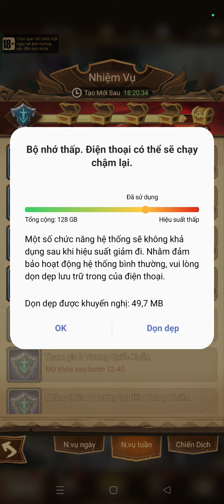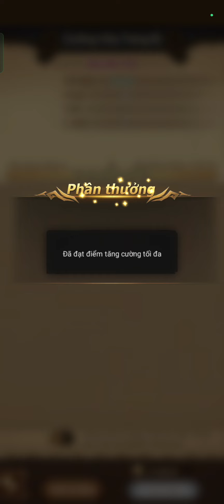Afk Arena | Hướng dẫn Newbies Map 1 - 31 Cách đổi đá không gian để Thuê Rem trong ngày 2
Ngày 2 là đã sở hữu được Rem bậc đỏ r, quá ghê gớm

Hướng dẫn full Bong Bóng Lang Thang:
Hướng dẫn full Thử Nghiệm Của Chúa:
awaken belinda
awaken solise
awaken baden